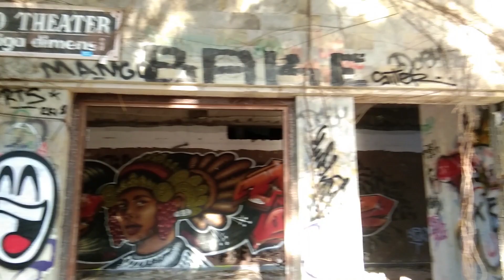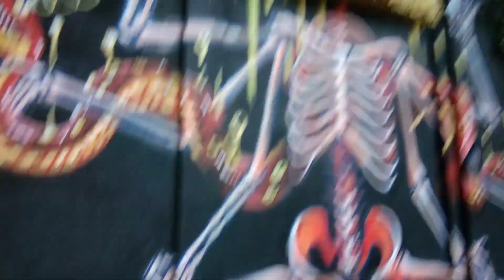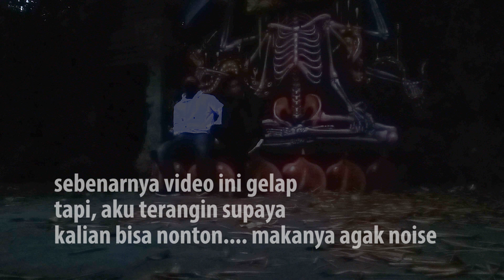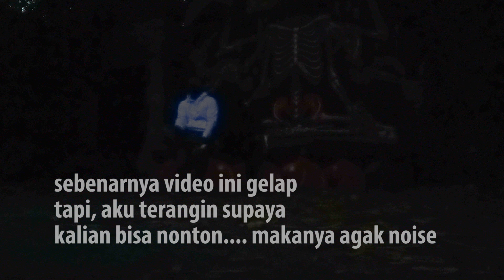EXPLORE: Kota Hantu Taman Festival Bali || Tempat ter-angker di Bali!!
Yang tidak ngerti tonton terus...
yang sudah ngerti lanjutkan! Trims..